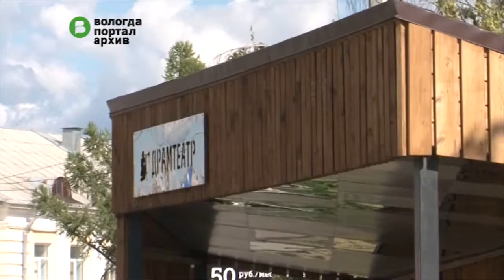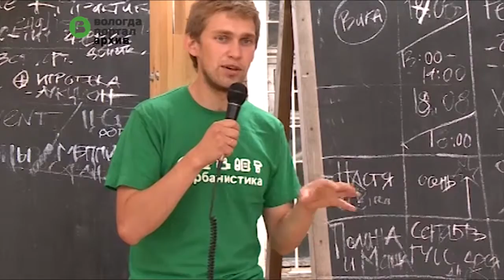Участники секции «Соучастие молодежи в развитии городской среды» подпишут соглашение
Об этом заявил куратор секции, начальник Управления архитектуры городского Департамента градостроительства и инфраструктуры Антон Аникин. Он стал гостем онлайн-марафона, посвященного старту форума «Социальные инновации. Лига молодых».